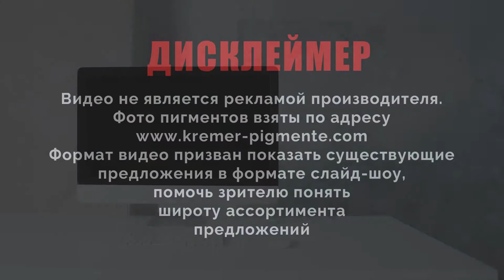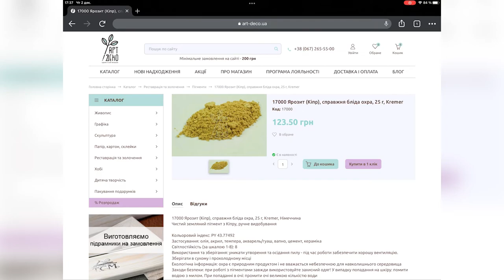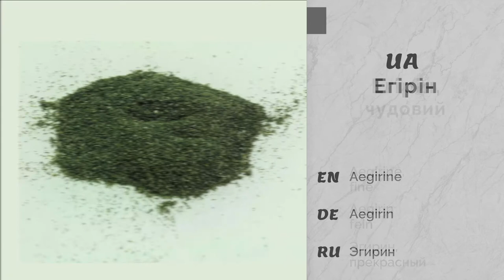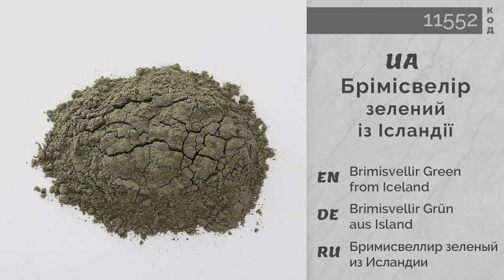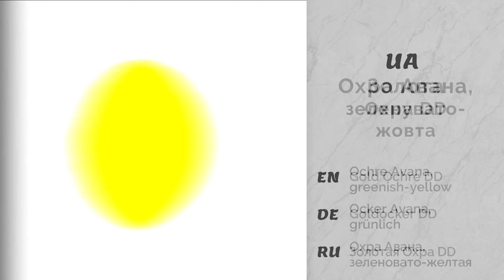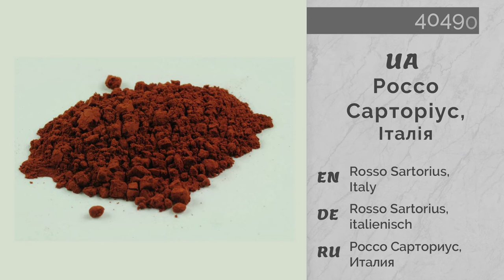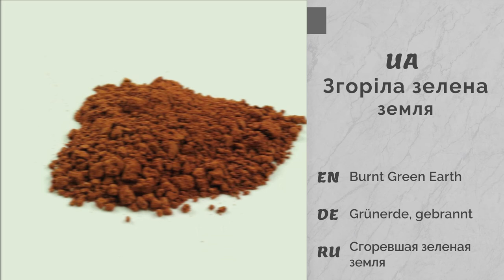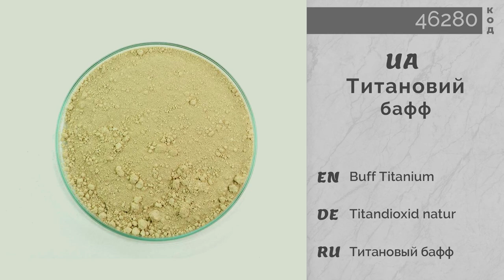Натуральные пигменты, главный секрет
Приветствую всех иконоделов!
Это видео о натуральных пигментах для иконописи и их главном секрете. Всем известно, что в иконописи используется техника яичной темперы...
В видео имеются лайфхаки, мега бонус и специальный PDF-файл по пигментам. Друзья оставляйте свои комментарии относительно этого формата видео, который впервые на моем канале. Благодарю всех за обратную связь и ваши идеи для новых видео )
СОДЕРЖАНИЕ:
00:00 - О чем данное видео
00:23 - Приветствие
01:46 - ЛАЙФАК №1
02:23 - ЛАЙФАК №2 (актуально для Украины)
03:19 - Презентация PDF файла
04:29 - МЕГА БОНУС
05:04 - Смотрим слайд-шоу, обязательно с горячим напитком